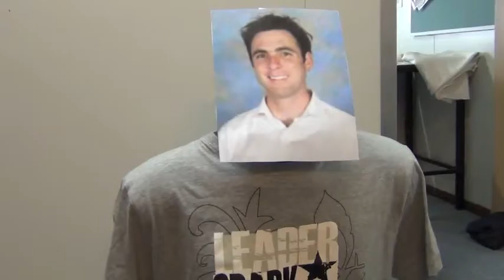ignites got talent promo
Hey guys! Here is the promo for Ignites got Talent. Like it share it, tell us what you think. This week is going to go off! So bring your friends and come along to support Ignites talent!